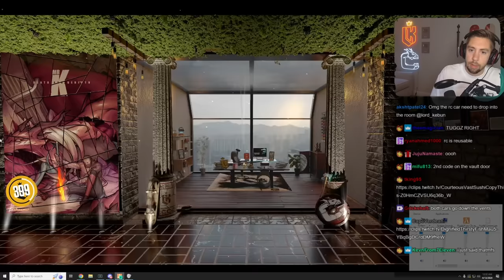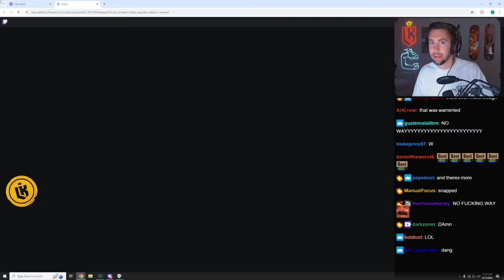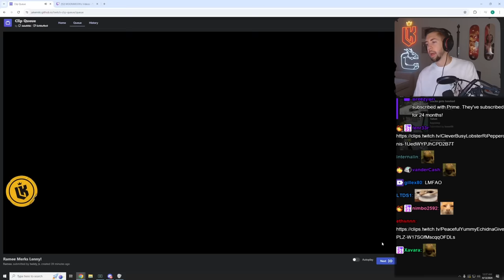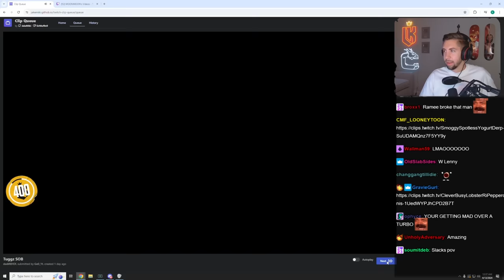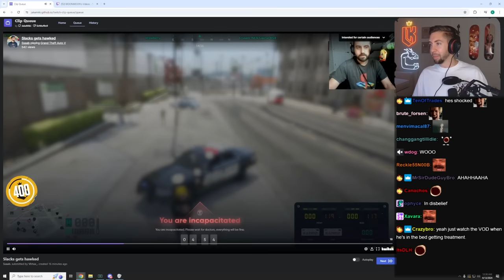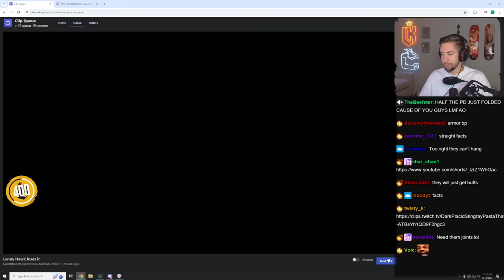Kebun Reacts to Lenny Hawk Quit PD and More | Nopixel 4.0